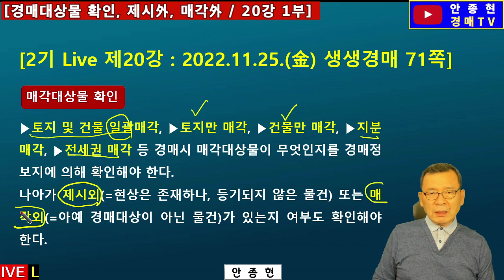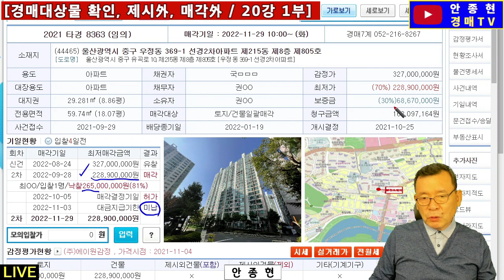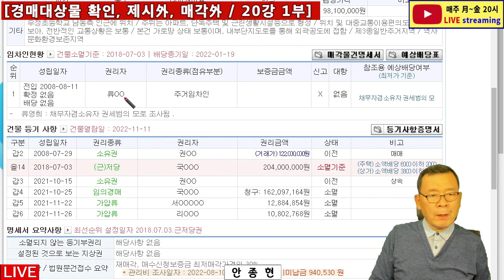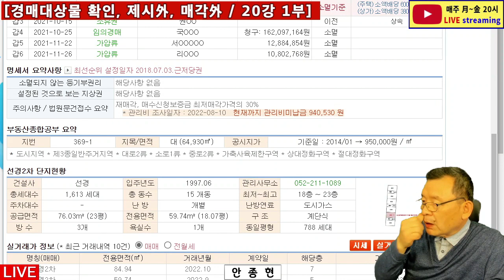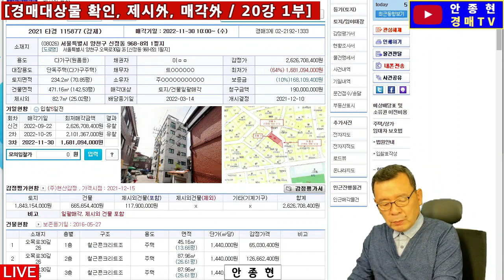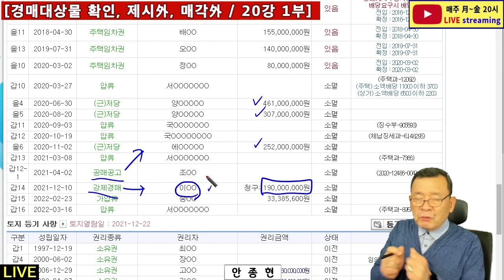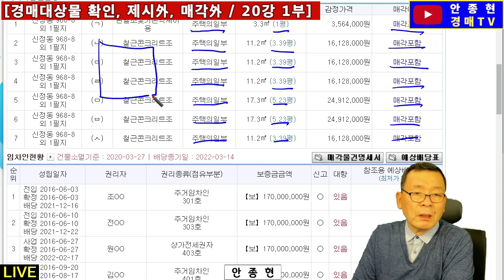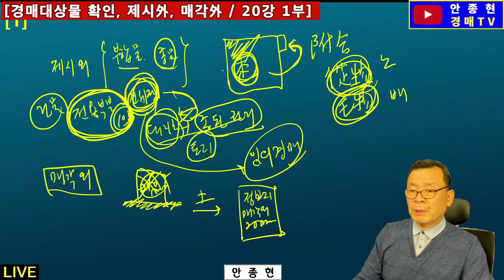[실전 20강 1부] 토지 및 건물 또는 토지 또는 건물 또는 지분 또는 전세권 等 경매대상물을 확인해야 하며, 또한 제시외 물건의 경매대상물 포함여부도 확인해야 한다.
[영상내용]

1. 2기 경매라방 제20강 1부 편집영상입니다.

2. 토지 및 건물 또는 토지 또는 건물 또는 지분 또는 전세권 等 경매대상물을
     확인해야 하며, 또한 제시외 물건의 경매대상물 포함여부와 관련한 경매사
     건을 중심으로 방송을 진행하였습니다.

1. NAVER 카페 "건강한 부자클럽" 운영중.